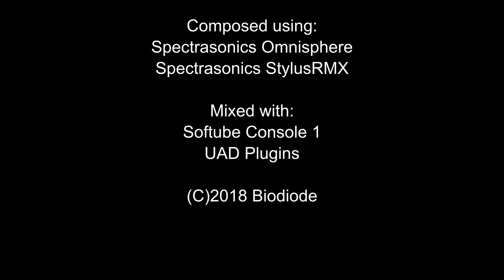Morphological (space music ambient mix)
A short ambient journey through the cosmos in a dream-like state. Music was composed using Spectrasonics Omnisphere and StylusRMX. Even though it is old, RMX still has its uses to morph REX loops in interesting ways.

For the mix I used Console 1 from Softube and UAD powered plugins for the mastering stage. All composed in Steinberg Cubase 9.5, although I have just upgraded the studio to the latest Cubase 10 edition.